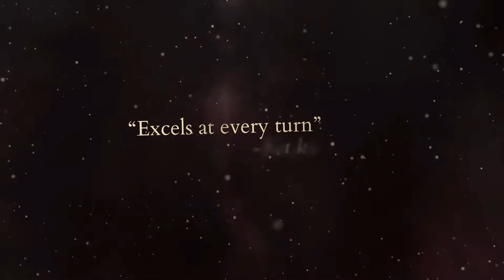🎮 Juegos Gratis 🎁 Como Parte De Los Games With Gold 🥇 De Junio 2023 📣 PagaNoticias 🔥 Xbox One 💚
Llega Junio y llegan JuegosGratis como parte de los GamesWithGold, toda la inforamción en la PagaNoticia de este día.